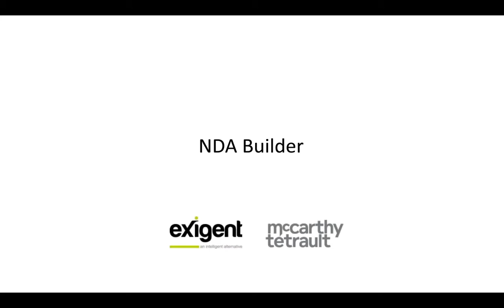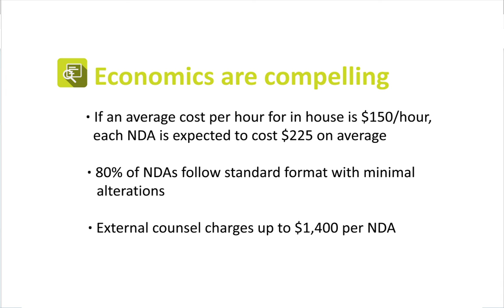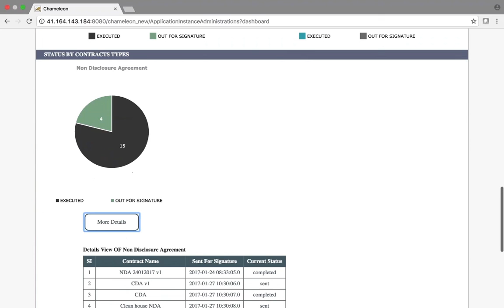Generate Legal Documents with Exigent’s DocBuilder – Quick Demo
Exigent’s Chameleon DocBuilder is an easy to use document generation and automation tool, ideal for simple agreements, NDAs and other legal documents. It gives you a quick and easy way to draft, sign and execute simple agreements.
The tool is totally customisable and adaptable to your specific needs.
The technology is built by Exigent and the legal logic by McCarthy Tetrault.
This tool will allow you to reduce time spent drafting and allow other stakeholders (sales, procurement, etc) to build their own standard contracts that conform to legal department standards. It also allows you an option to store and manage your smart contracts in one integrated, web-enabled secure central repository.